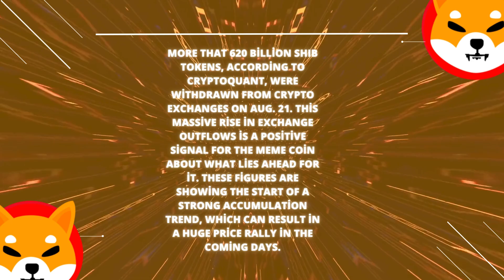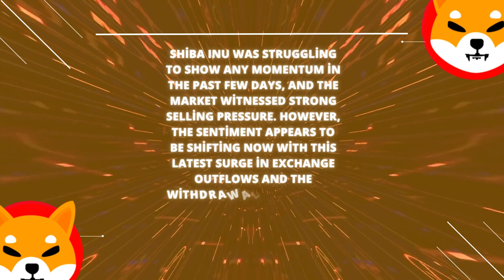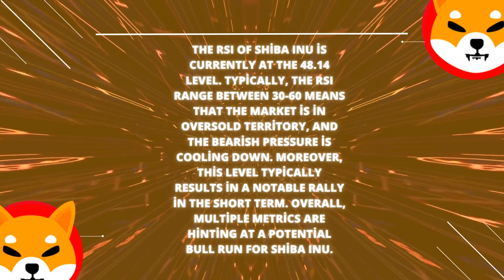620 Billion Shiba Inu !!!!!!!!!!!!! ! Shiba Price Prediction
Price Prediction 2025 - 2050 / Price History